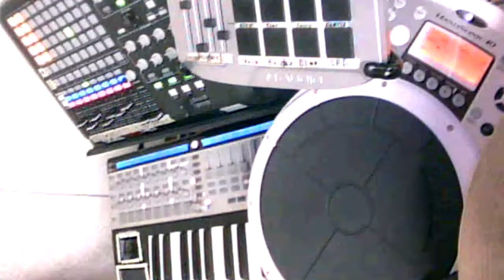minitechhouse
a little bit of live played minimal techhouse... i used ableton live, rolands handsonic and spd-s pads... the m-audio triggerfinger, novation remote sl and a drumset... yeah... hope u enjoy it